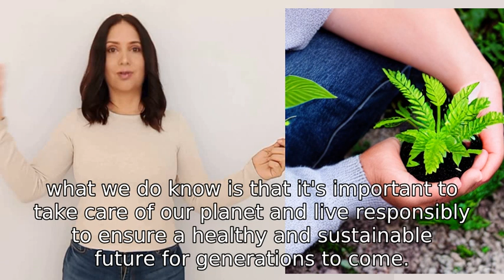when does the world end?